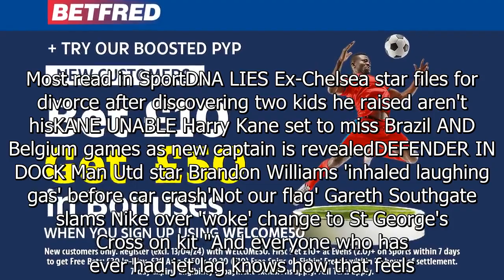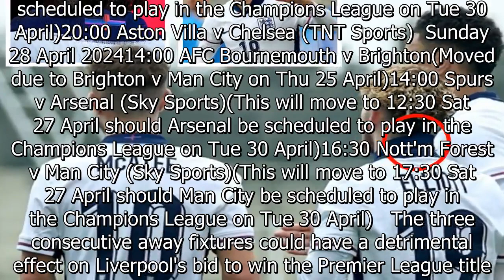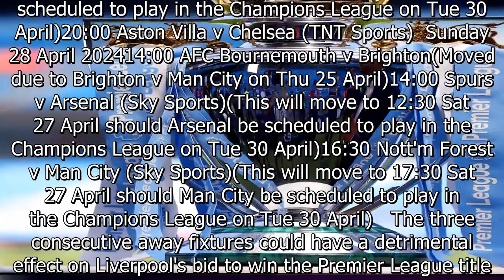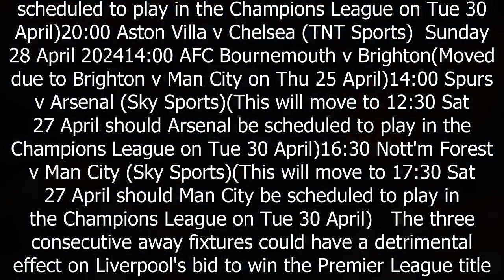Liverpool face three away games in six days including early Saturday kick-off